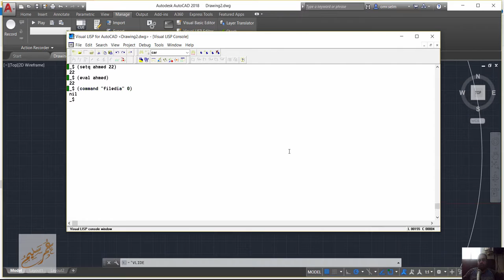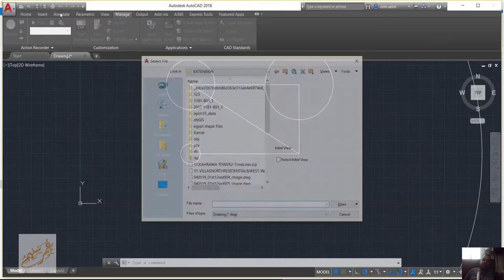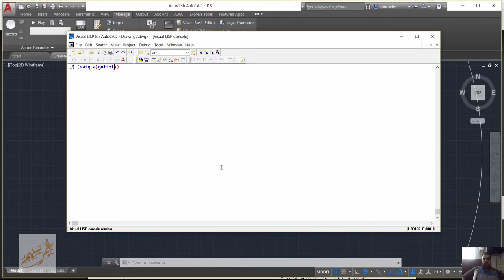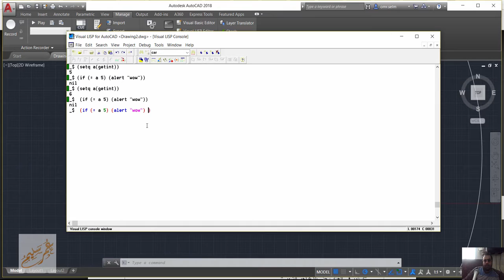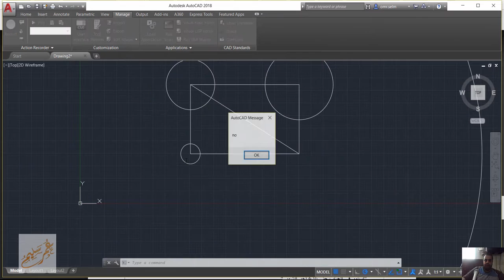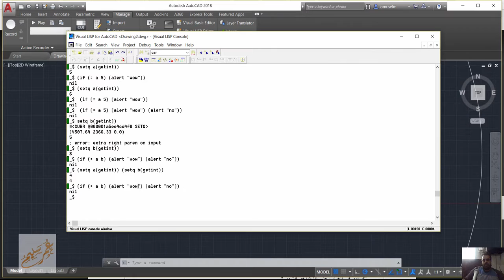05 autolisp تعليم